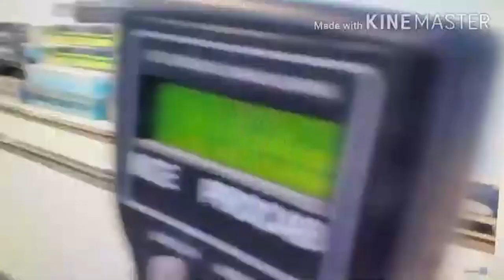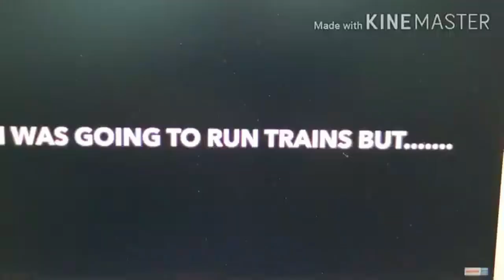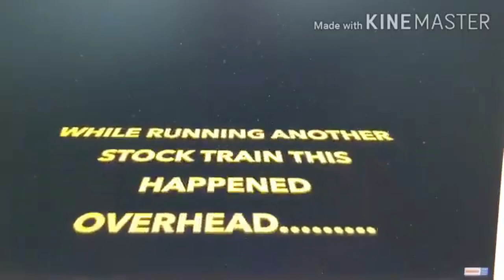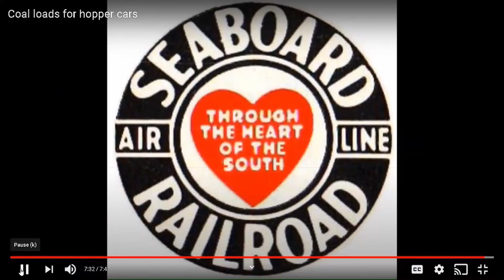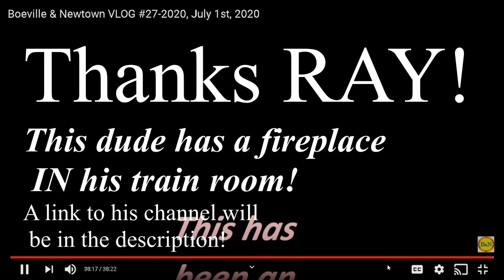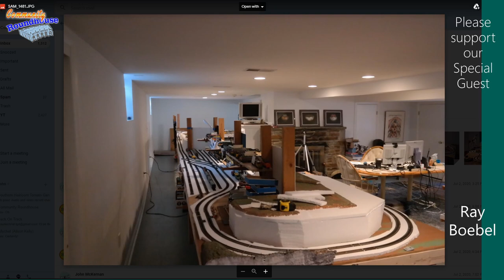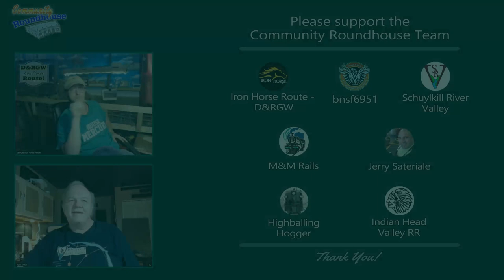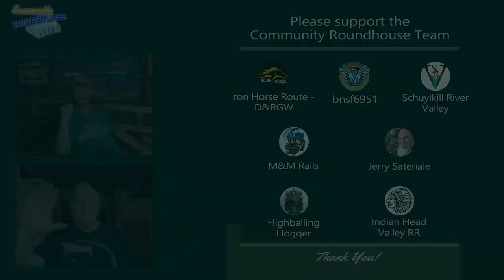Community Roundhouse - Monthly Model Railroad News Broadcast! Episode 7 - Featuring Ray Boebel! 6 PM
Welcome to Episode #8 of Community Roundhouse - the monthly model railroading news show.

And a big Thank You! to our Contributors (without you, this show wouldn't be possible):

We appreciate your support and hope to see you next month for another Community Roundhouse

John, Brian, Vinny, Mark, Dale, Wilmer & Jerry

The D&RGW Iron Horse Route is a YouTube channel featuring my N Scale Model Railroad.  Those interested in modeling, engineering, automation, electronics, graphic design, art, sculpting, and/or railroad history will enjoy the videos produced here.

This channel documents the construction and progression of this layout.  Videos will be typically be uploaded on Friday's weekly.  Topics will be bench work, track work, electrical, automation, upgrades, unboxing's and review's , live streams, live chats, contests and much more.

Video Editing Software - Davinici Resolve 16